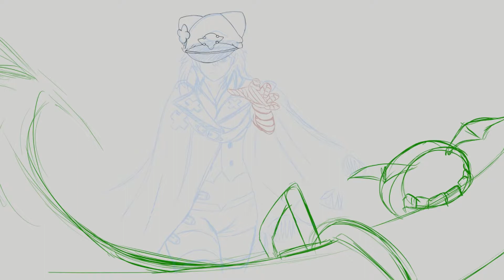Ramlethal Valentine (Speed Painting)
Wow. Been a while since I uploaded anything on this channel. I decided to try out CLIP Studio's timelapse feature, so, enjoy!

Music: Six Black Heavens Guns - Daisuke Ishiwatari (Guilty Gear Xrd Sign OST)

P.S If you notice a skip in the recording its because I'm dumb and I forgot to restart it when I split the files, so now the black half of Lucifero just pops out of nowhere lol